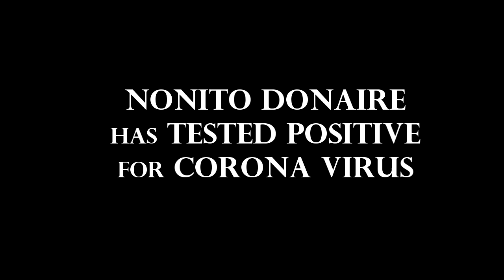Nonito Donaire Positive For Covid-19 | Nonito Donaire vs Emmanuel Rodriguez